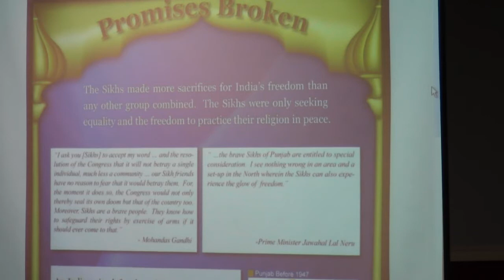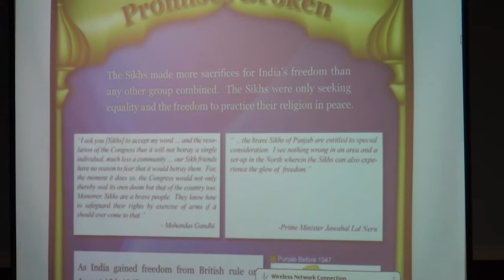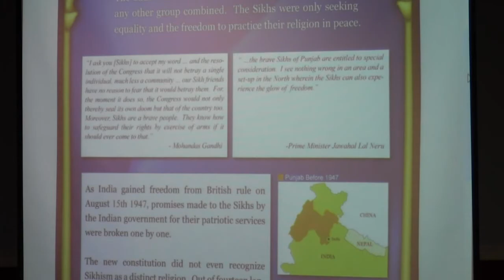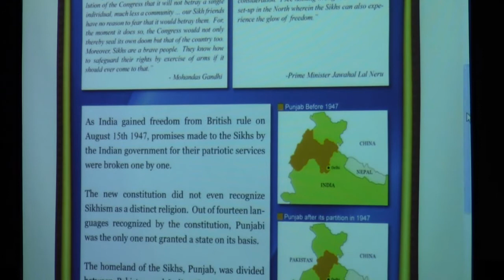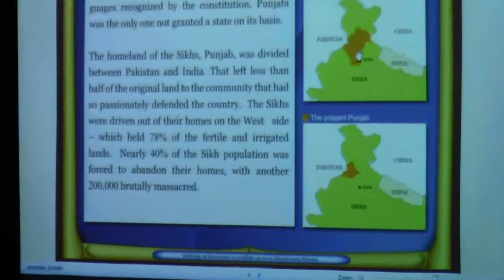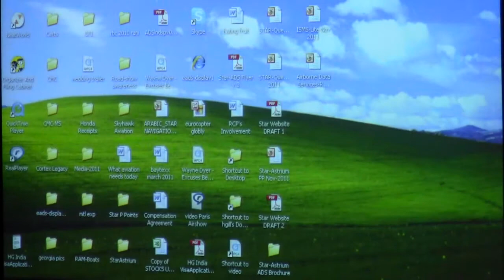Gurmat Traning Institution(3/8)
Gubani Vikhiya by Harmeet Singh Gill. The following are links to the videos shown in class